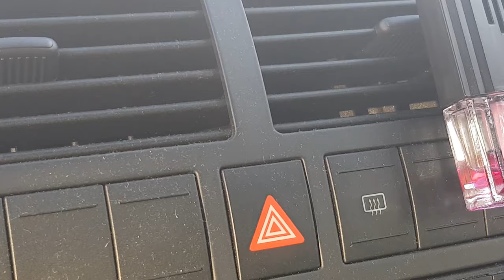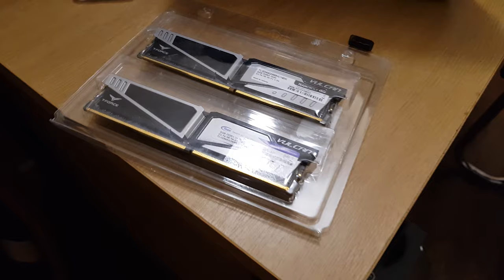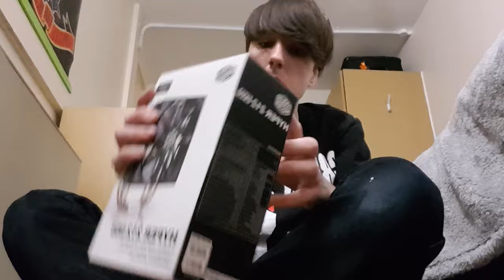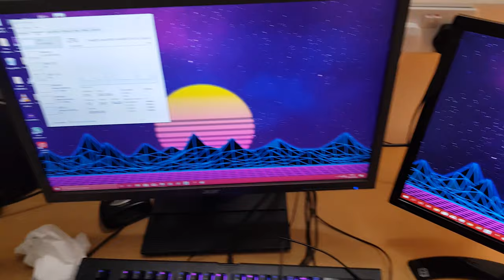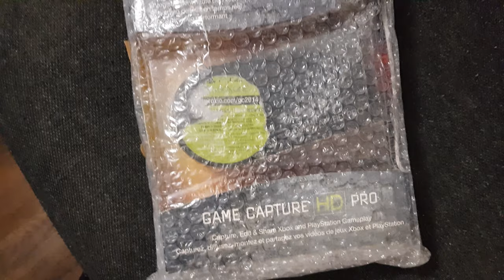The return of Britishvlogger7